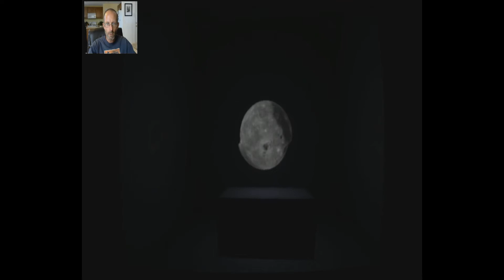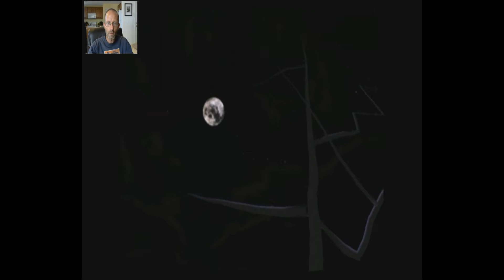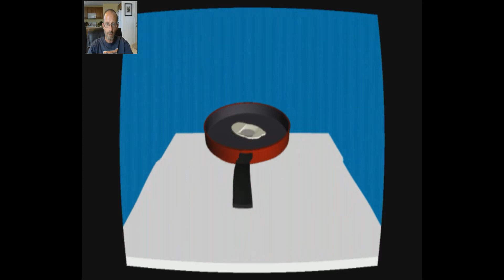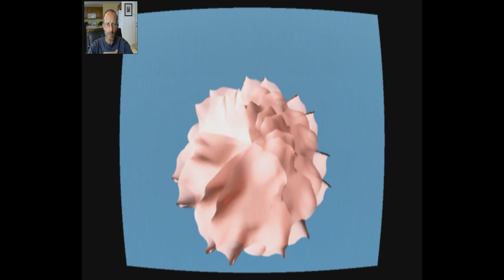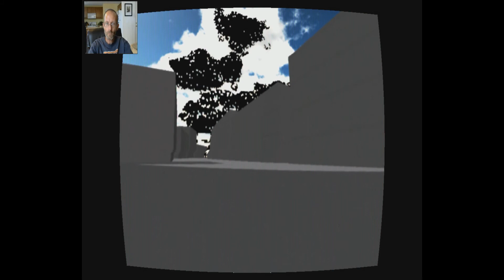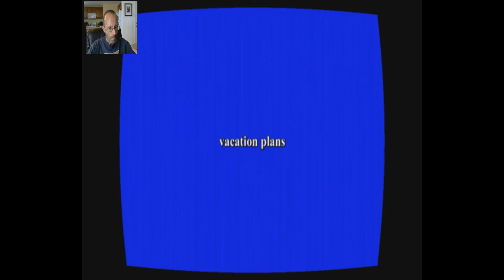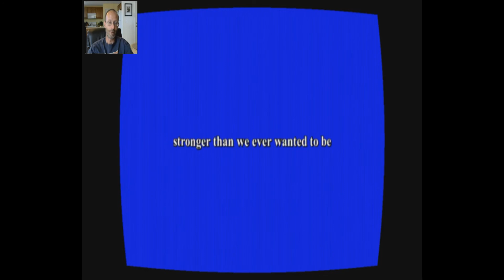Strange Things Are Happening | 2:22 AM Gameplay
I don't know how to explain this game. It's kind of weird.